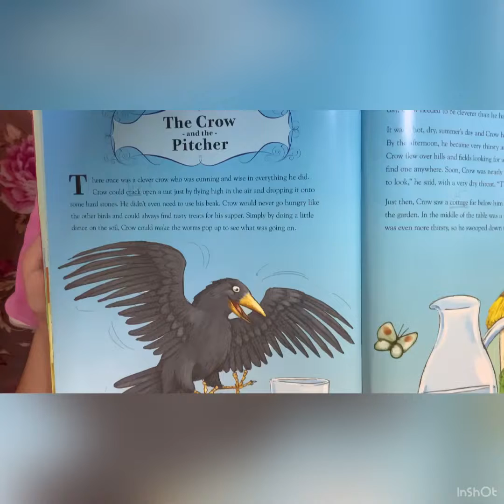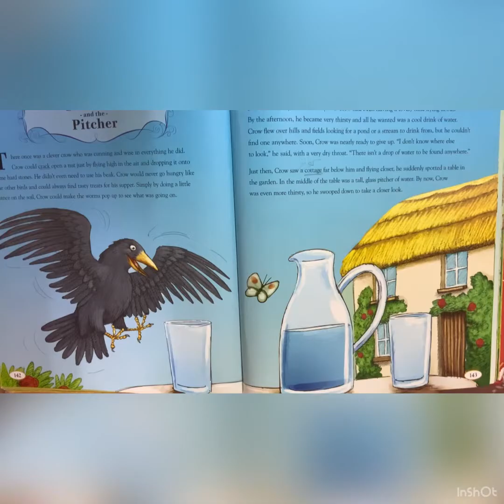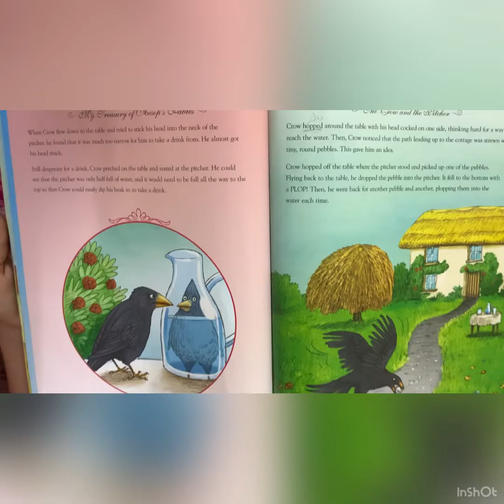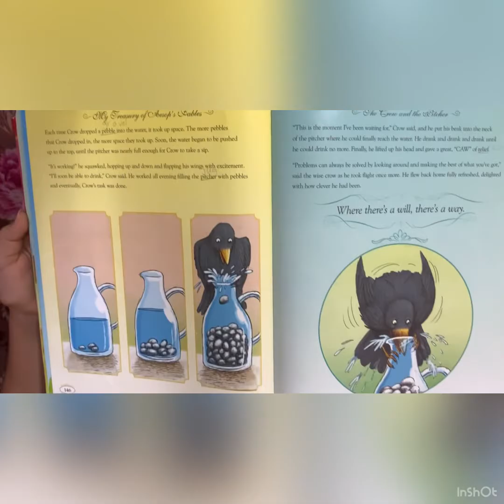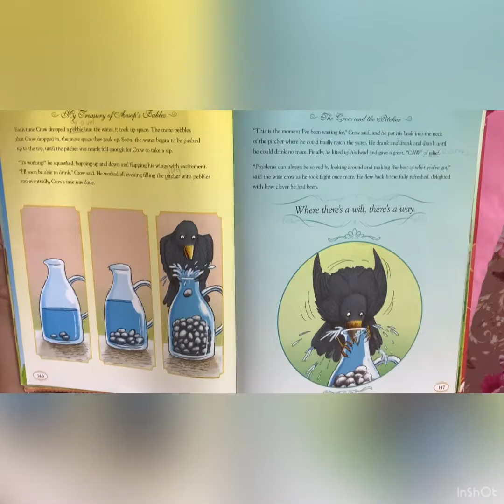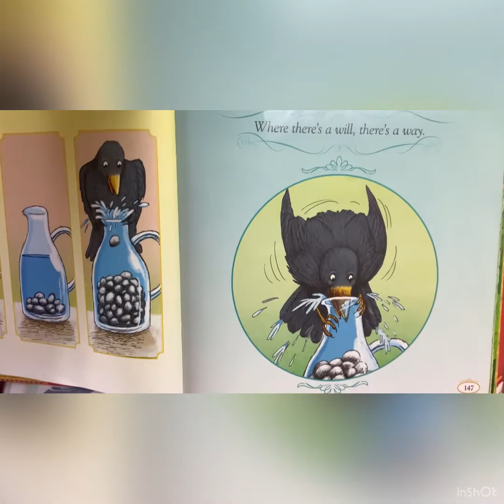The crow 🦅 and a pitcher 🍶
Sosy stories bedtime story the crow and the pitcher